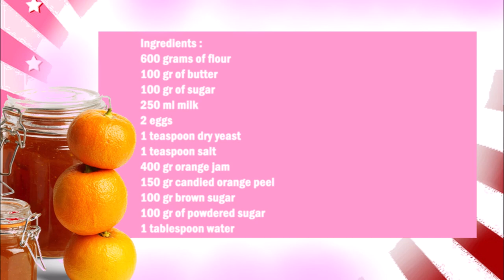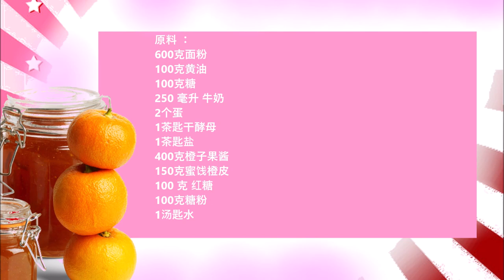Sweet bun rolls with orange jam / 橙子果酱甜面包卷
English :
600 gr of flour
100 gr of butter
100 gr of sugar
250 ml milk
2 eggs
1 teaspoon dry yeast
1 teaspoon salt
400 gr orange jam
150 gr candied orange peel
100 gr brown sugar
100 gr of powdered sugar
1 tablespoon water

Add the milk, yeast and sugar to a bowl and mix well. Now add the flour, eggs, butter and salt and knead for 20 minutes.
Now let it rest for 3 hours.
Now roll out the dough into a rectangle. Spread the jam on the dough, roll the dough into a roll and cut into 2 cm thick slices.
Now let it rest for 1 hour.
Now sprinkle the dough rolls with browning sugar and distribute the candied orange peel among the dough rolls.
Let the yeast rolls cool down a little, in the meantime mix the powdered sugar with the water and spread some over the dough rolls.

中文：
600克面粉
100克黄油
100克糖
250 毫升 牛奶
2个蛋
1茶匙干酵母
1茶匙盐
400克橙子果酱
150克蜜饯橙皮
100 克 红糖
100克糖粉
1汤匙水

将牛奶、酵母和糖放入碗中，搅拌均匀。现在加入面粉、鸡蛋、黄油和盐，揉捏 20 分钟。
现在让它休息 3 小时。
现在将面团擀成长方形。将果酱涂在面团上，将面团擀成卷，切成2厘米厚的片。
现在让它休息 1 小时。
现在在面团卷上撒上红糖，并将蜜饯橙皮分布在面团卷中。
以190°C烘烤25分钟。
让酵母卷稍微冷却，同时将糖粉与水混合，并将一些撒在面团卷上。